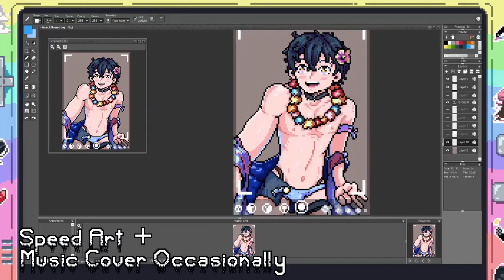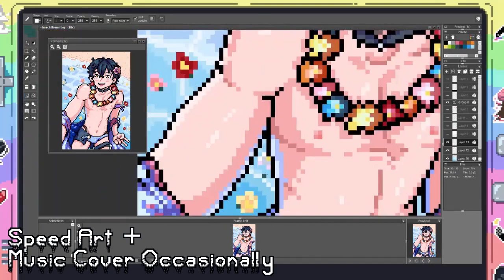Channel Trailer For 2024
0:00 FF7 vid
0:29 Zomboid vid
0:47 Valorant vid
1:18 Fortnite vid
1:51 Art vid

♫ Epidemic Sounds ♫
♫ Commissioned music from @Esseph ♫

Want to support me in other ways!? Check Out all sites I'm on are here in 1 link!!! =3